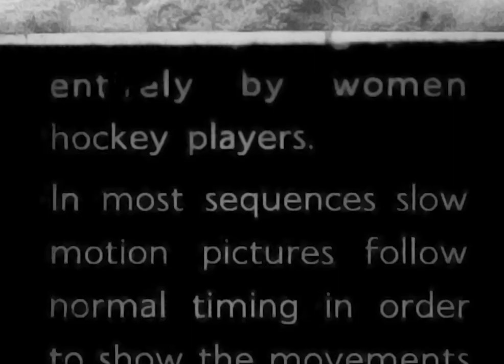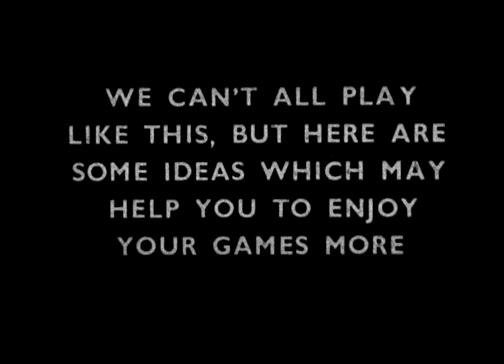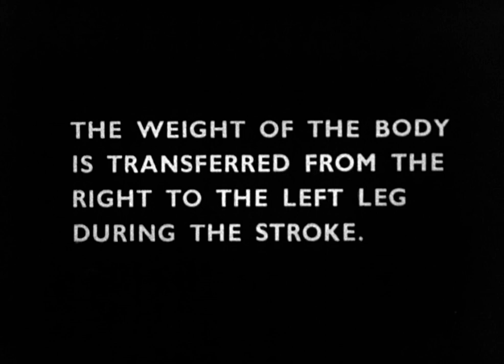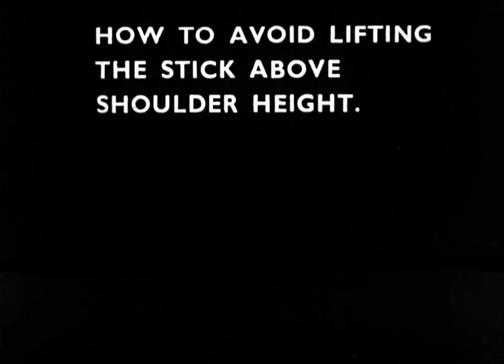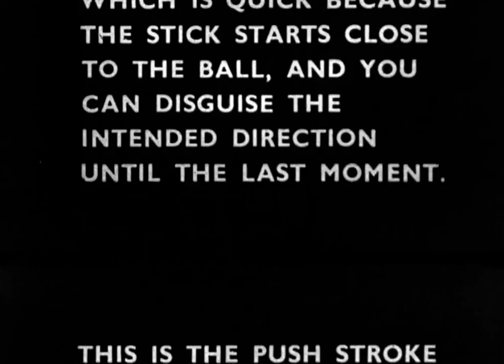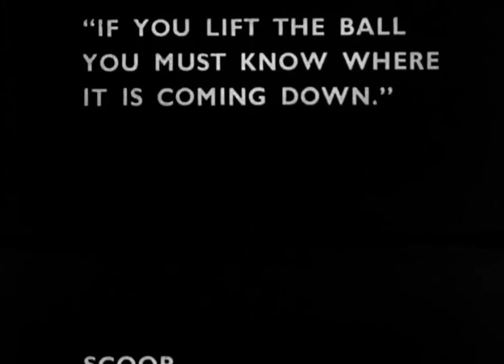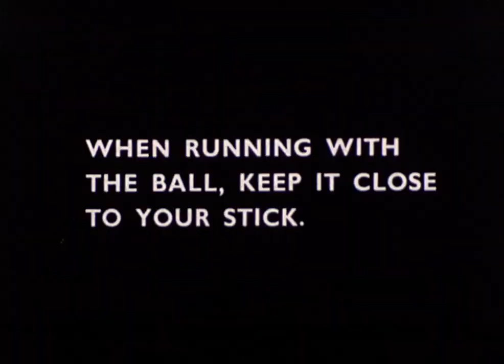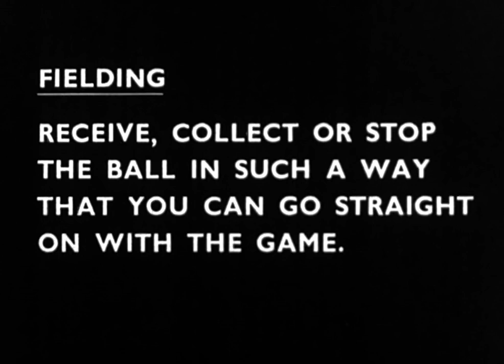Technique demo - 173.7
Hockey. Demonstration of techniques, possibly made in 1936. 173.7 / C1 R07